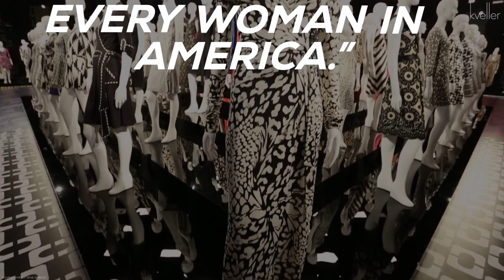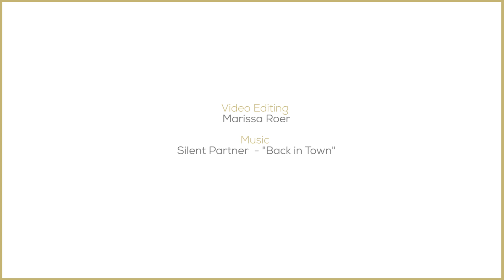Diane Von Furstenberg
You can thank Diane Von Furstenberg for that iconic wrap dress. DVF is a real Jewish princess who changed women's fashion forever.